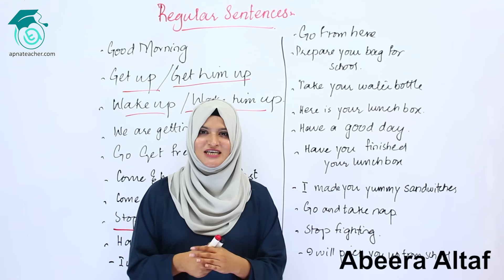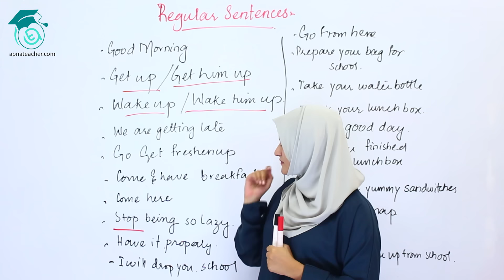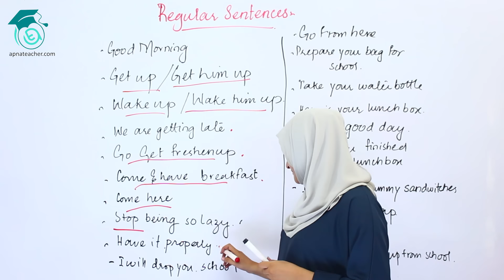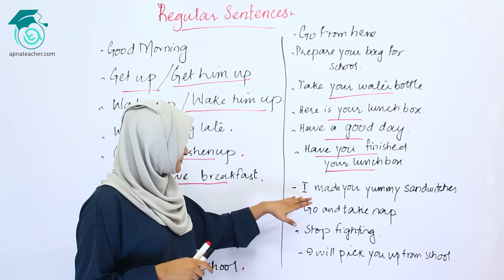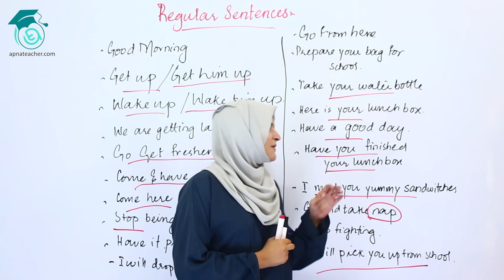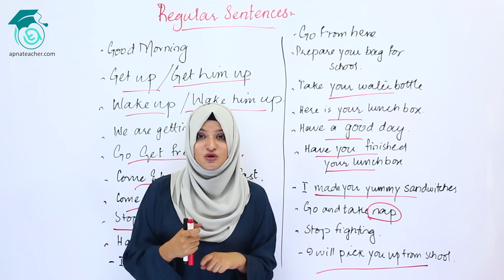Daily Use Sentences | English Spoken | Regular Use Sentences | Apna Teacher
In this video Miss Abeera Altaf has discussed the sentences which are used in our daily life.
After watching this video you will able to make sentences which are used in our daily life, use these sentences in your daily life and speak English fluently.